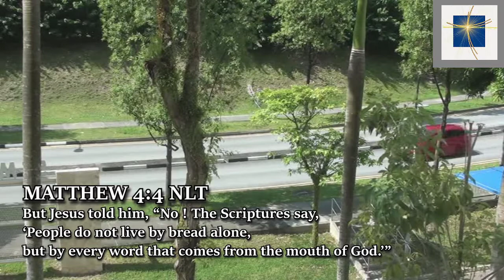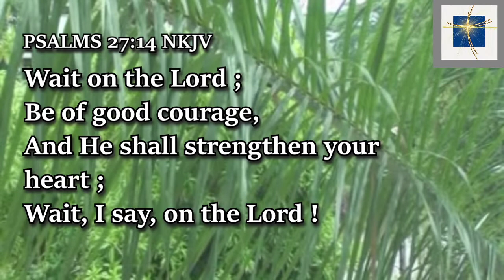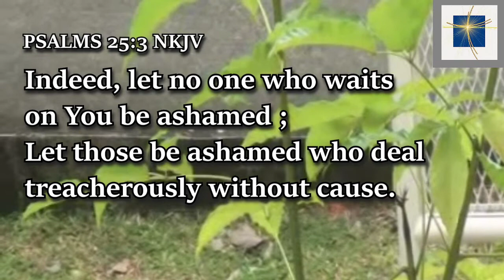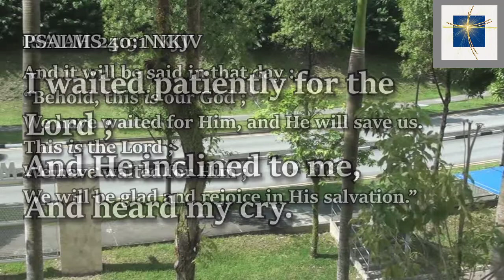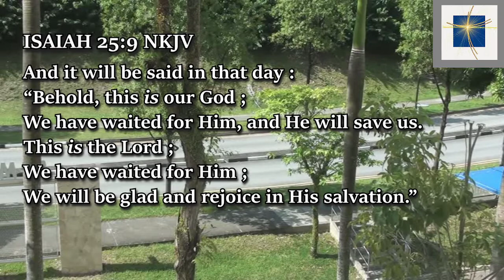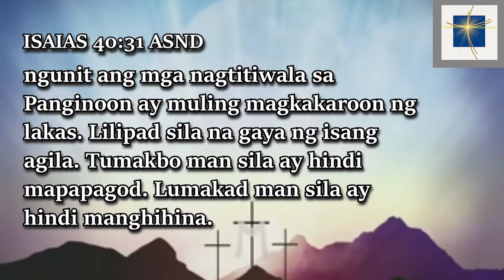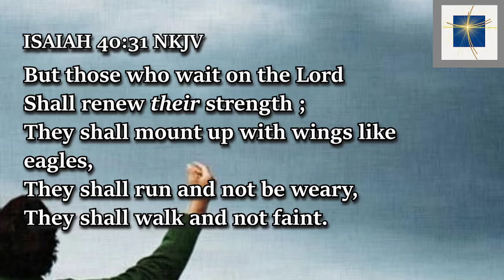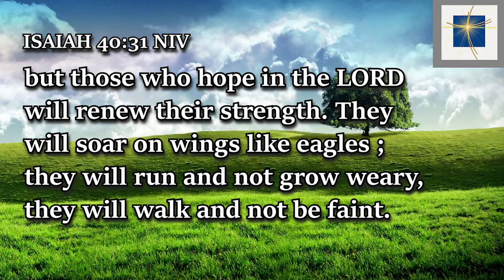Waiting on the Lord - MIDDAY REFRESHMENT FROM GOD'S WORD - 20200601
June 1, 2020 - Midday Refreshment from God's Word - WAITING ON THE LORD